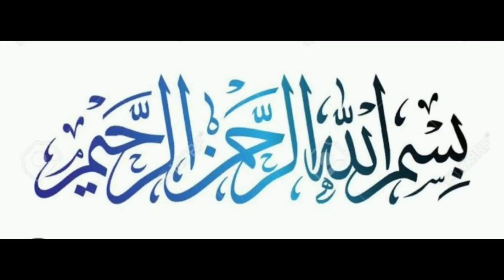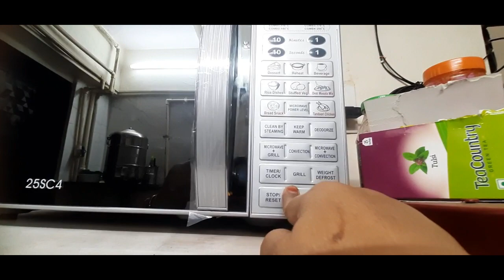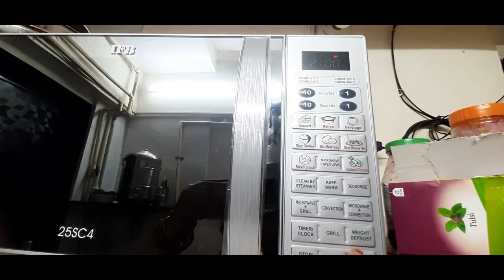Ramzan Special Recipe 2024 | Chicken 🐔 Cutlet | Itni Tasty Jo Ek Bar khaye wo har Bar Banaye .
Ramzan Recipe # Rizz vlog